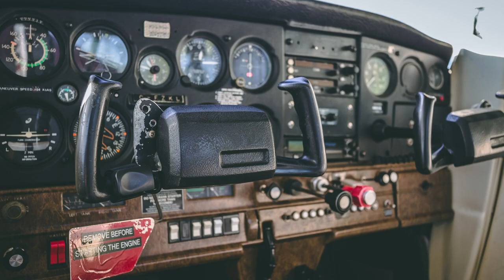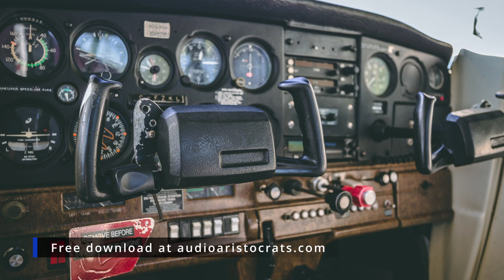Airplane Start and Idle From Inside Sound Effect